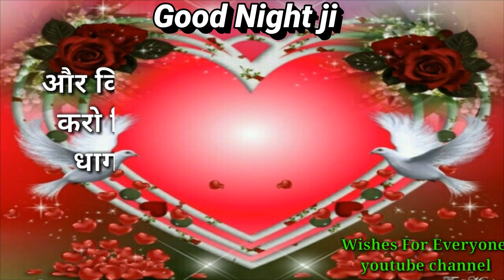Kuchh log🌹bahut Pyare hote hain Kya💖Karen Unse aajkal Mulakat Nahin Hoti | Good night shayari